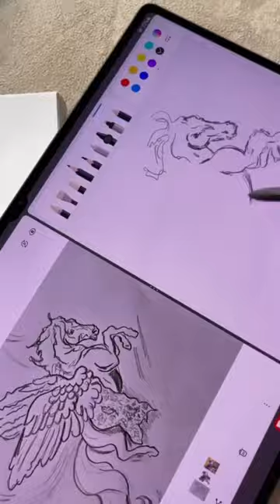Kristel Bechara X Samsung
Hey art lovers and tech enthusiasts! Exciting news: the unique talent @kristelbechara will be hosting a Digital Art Workshop with Samsung.

Mark your calendars: August 11, 7:00 PM, at the Samsung Galaxy Open Market in Dubai Mall's Star Atrium. Kristel will be exploring the amazing capabilities of the new Galaxy Tab S9 and bringing digital art dreams to life.

All skill levels are welcome, so don't miss out! Interested?